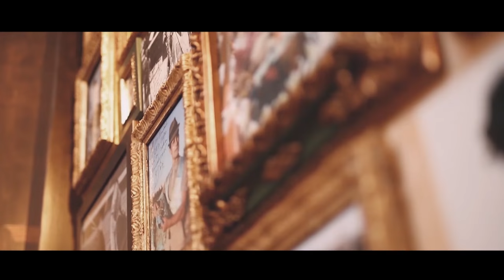Angeles Toledano Fandango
Cante: Angeles Toledano
Guitarra: Mario Moraga